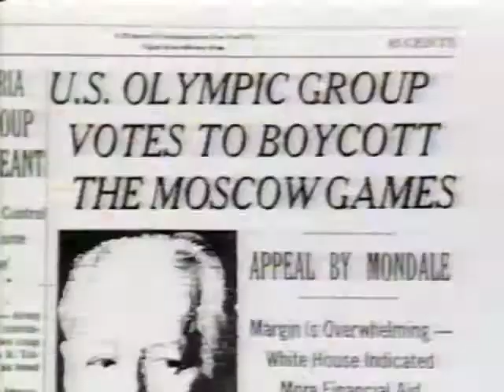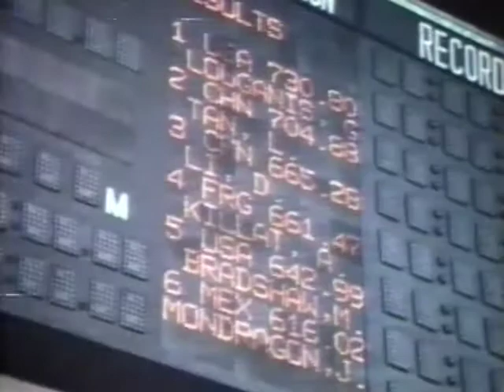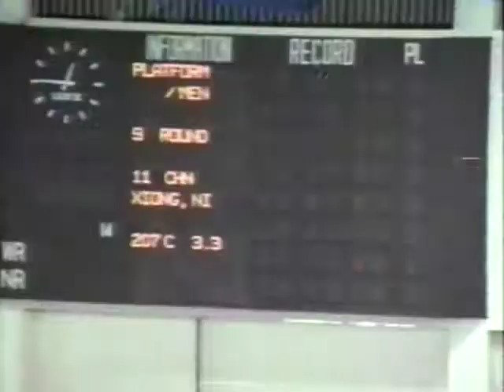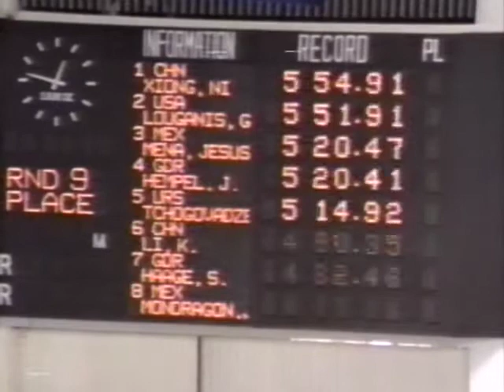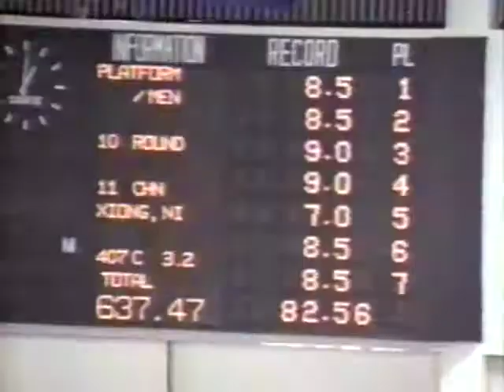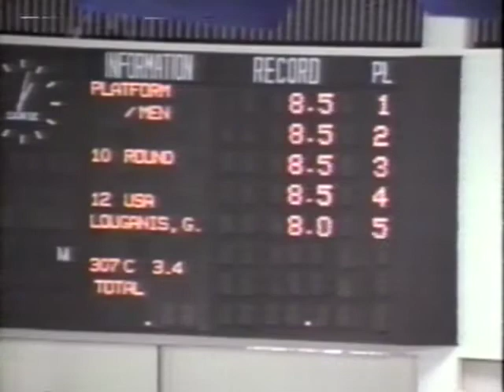Greg Louganis Seoul Documentary